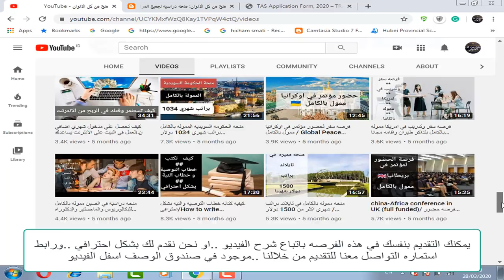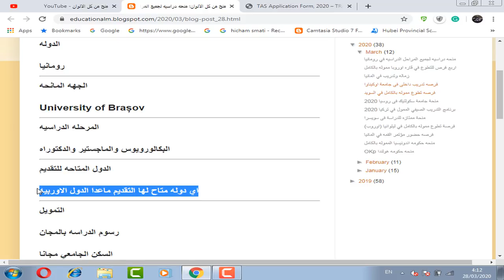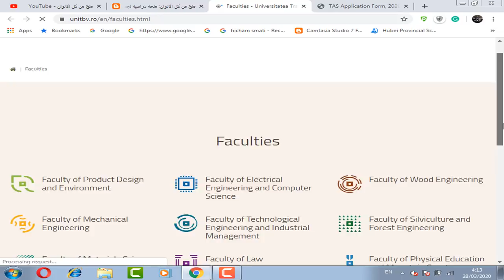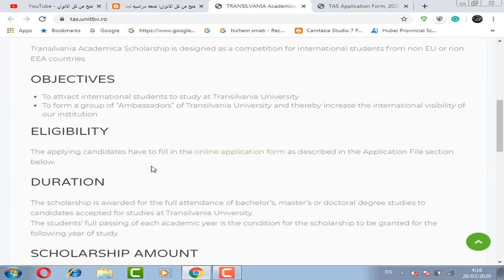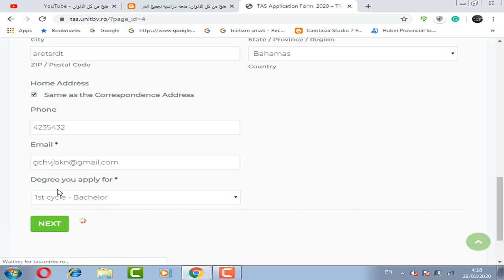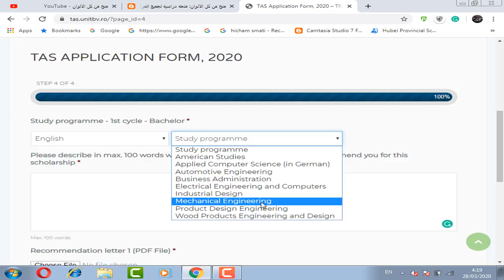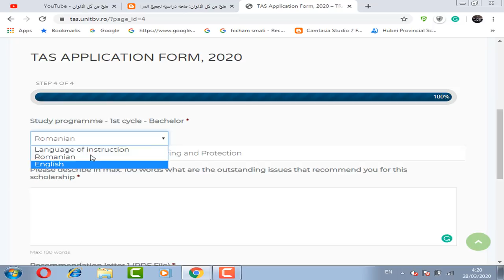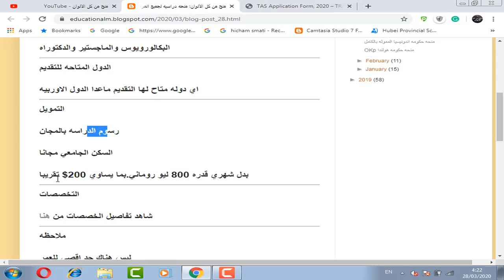منحه دراسيه في رومانيا مموله بالكامل للبكالوريوس و الماجستير والدكتوراه.براتب شهري 200$ ومميزات اخري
منحه دراسيه في رومانيا مموله بالكامل للبكالوريوس و الماجستير والدكتوراه.مصاريف الدراسه مجانا براتب شهري 200$ والسكن مجانا ومميزات اخري كثيره ..ولا تحتاج شهاده لغه وليس هناك حد اقصي للعمر وبها كل التخخصات مثل الطب والهندسه وتخصصات ادبيه  وغيره الكثير.